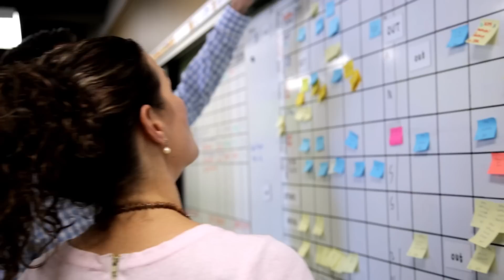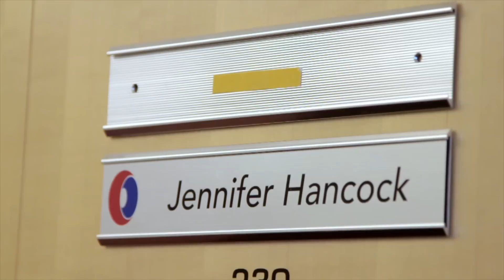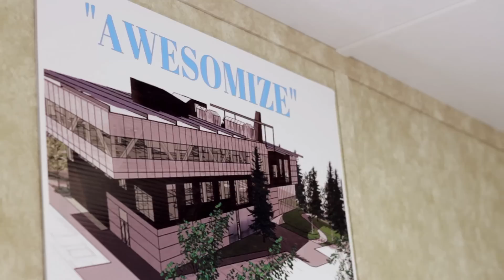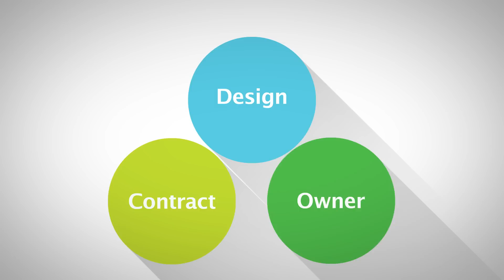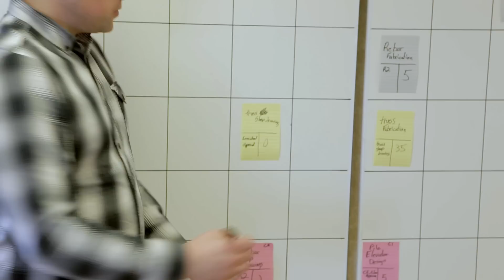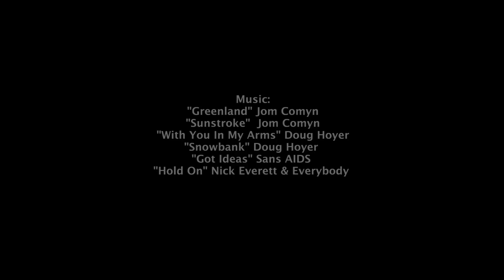The Mosaic Centre Documentary Episode #2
Follow our incredible journey to build the Mosaic Centre for Conscious Community and Commerce, Alberta’s first net-zero commercial building in Edmonton, Alberta.